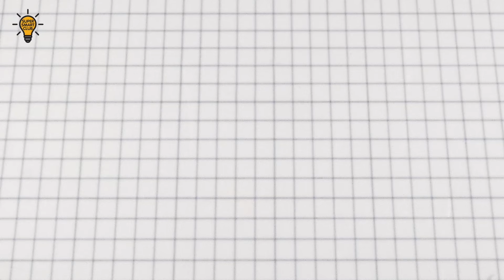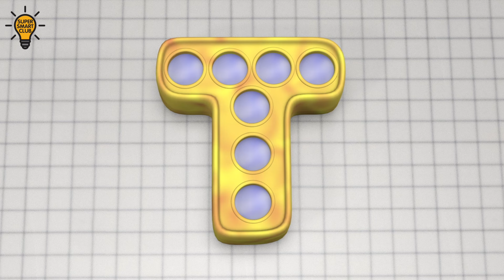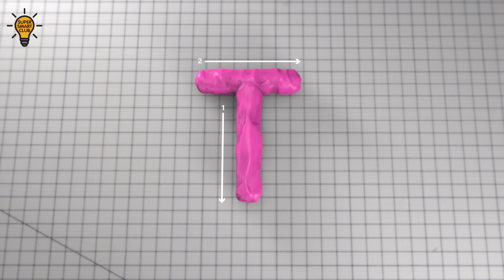T | Creative Animation Reel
From soft body to hair physics to slicing T’s with a laser. Enjoy this creative animation reel